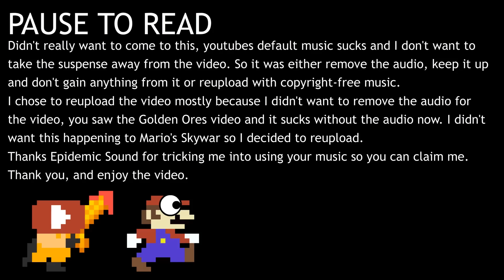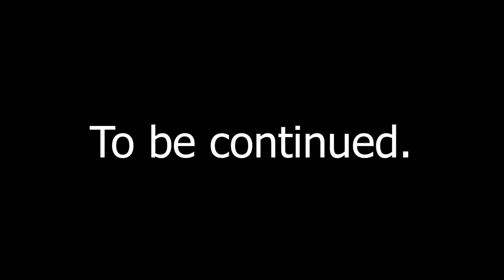Mario's Sky Royale | Mario Animation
24 Players (Including Mario) fight together in teams of two, Can Mario survive to the end this time? Only time will tell, but time was delayed because copyright bullpoyt.

Felipe G. - Yellow Devil (SMB3 Recreation)
Felipe G. - Shipwreck Tune
Felipe G. - Spiky Underground Grotto

SPRITES:
Ground, Tree, Mario Base Sprites, agethree (NES Mario) Palette, Angry Sun - Nintendo
Swords, Wood, Stone (Smooth, Cobble, Regular), Ores, Glass - BWGLite
Penguin Mario Sprites, Custom Mario Sprites - AwesomeZack
Mario Palette, OneDashOneUP Palette, Custom Mario Sprites - Level UP
MaxNox Sprites - MaxNox

VOICE:
Mario - officialxau, Charles Martinet

You're a Super Player!